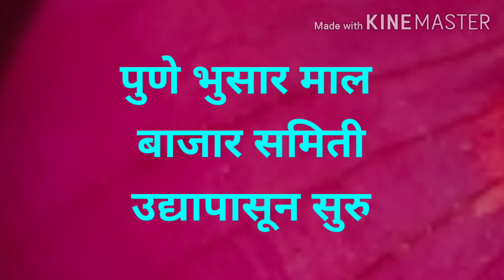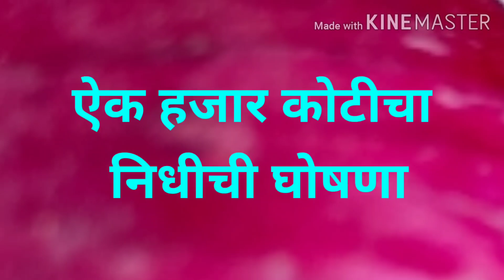24/05/2020 कांदा बाजार भाव,kanda bhav,kanda bajar bhav,onion market today,today onion rate